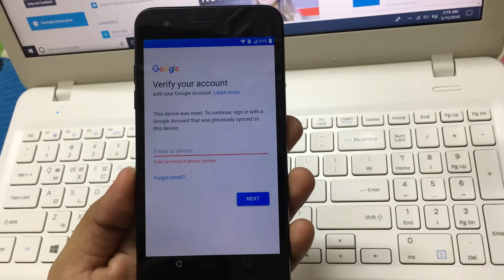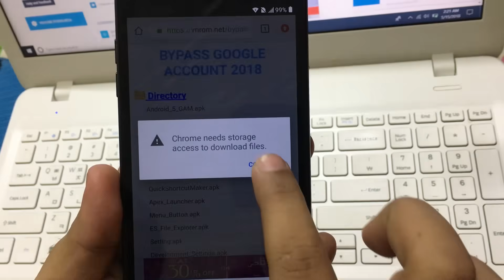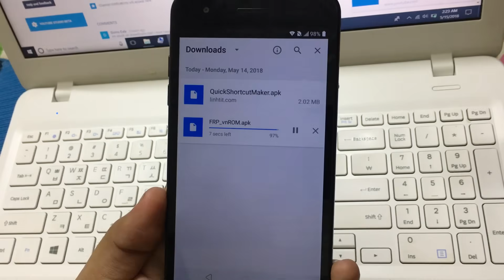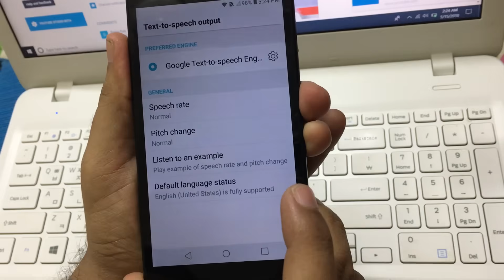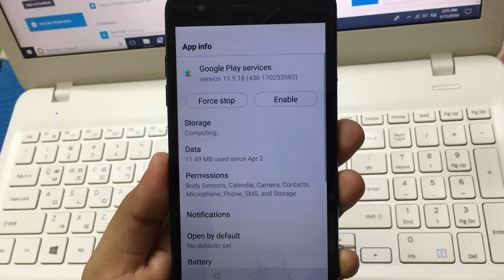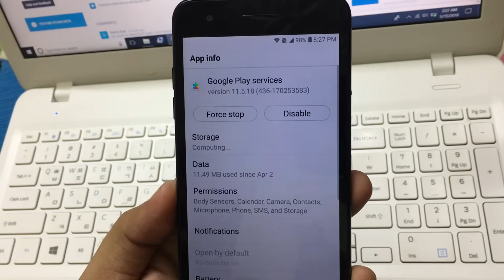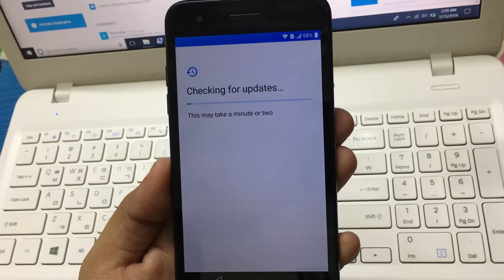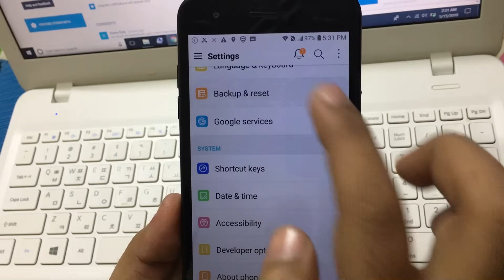LG Aristo 2 FRP/Google Lock Bypass Android 7.1.2 | LG LM-X210MA MetroPCS/Cricket FRP Unlock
Hey guys!
This is my new video for LG Aristo 2/Aristo 2 Plus/LG K11/K11 Plus FRP/Google Lock Bypass Android 7.1.2 without PC

This FRP Bypass Tutorial may work on these listed models too. These all are similar security patch models...
Not all of them were tested by me, but many were and worked fine with my video tutorial...

LG Aristo 2 X210MA FRP/Google Lock Bypass Android 7.1.2
LG Aristo 2 X210MB FRP/Google Lock Bypass Android 7.1.2
LG Aristo 2 X210NMW FRP/Google Lock Bypass Android 7.1.2
LG Aristo 2 X210S FRP/Google Lock Bypass Android 7.1.2
LG Aristo 2 X210UKM FRP/Google Lock Bypass Android 7.1.2
LG Aristo 2 X210ULM FRP/Google Lock Bypass Android 7.1.2
LG Aristo 2 X210ULMA FRP/Google Lock Bypass Android 7.1.2
LG Aristo 2 X210ULMG FRP/Google Lock Bypass Android 7.1.2

LG Phoenix 4 LM-X210APM FRP/Google Lock Bypass Android 7.1.2
LG K9 TV LM-X210BMW FRP/Google Lock Bypass Android 7.1.2
LG Fortune 2 LM-X210CM FRP/Google Lock Bypass Android 7.1.2

LG Aristo 2 Plus LM-X212TA FRP/Google Lock Bypass Android 7.1.2
LG Aristo 2 Plus LM-X212TAL FRP/Google Lock Bypass Android 7.1.2

LG Harmony 2 LM-X410CS FRP/Google Lock Bypass Android 7.1.2
LG K11 LM-X410EO FRP/Google Lock Bypass Android 7.1.2
LG K11 Dual LM-X410EOW FRP/Google Lock Bypass Android 7.1.2
LG K11 Plus LM-X410FC FRP/Google Lock Bypass Android 7.1.2
LG K11 Prime 2018 LM-X410FO FRP/Google Lock Bypass Android 7.1.2
LG K11 Plus 2018 LM-X410NCW FRP/Google Lock Bypass Android 7.1.2
LG K11 Plus 2018 LM-X410YCW FRP/Google Lock Bypass Android 7.1.2

LG K30 LM-X410TK FRP/Google Lock Bypass Android 7.1.2
LG K30 LM-X410ULMG FRP/Google Lock Bypass Android 7.1.2
LG K30 LM-X410ULML FRP/Google Lock Bypass Android 7.1.2
LG K30 LM-X410UM FRP/Google Lock Bypass Android 7.1.2

You are supposed to use your own Google/SAMSUNG account and it's Password. DO NOT ask for my password in comments.

You have to say : "Open Google" or "Open Google Search App" on Google Maps (if I am bypassing it via Google Maps).

Mohammad Ali